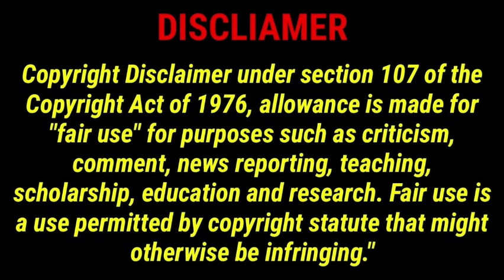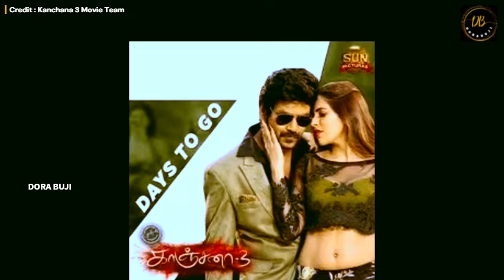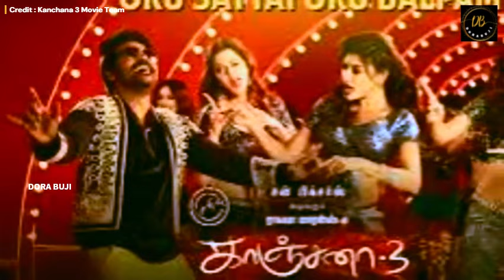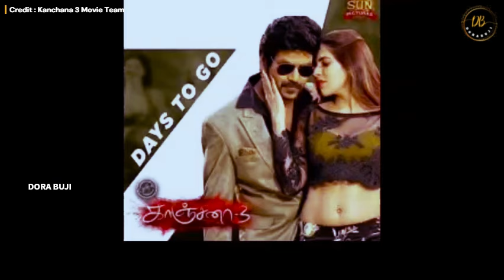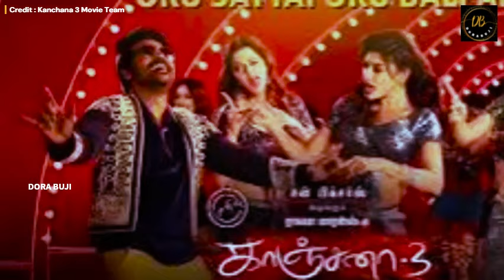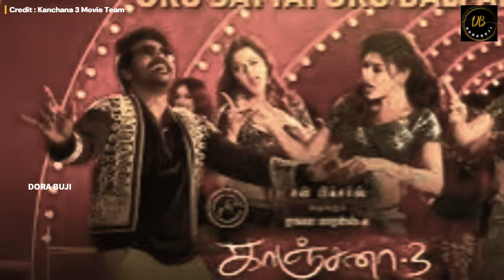Kanchana 3 Full Movie in Tamil | Raghava Lawrence | Oviya | Vedika | Kovai Sarala| Kanchana 3 Review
kanchana 3 full movie in tamil
720
35.5%
kanchana 3 full movie tamil
367
18.1%
kanchana 3 tamil full movie
245
12.1%
kanchana 3 tamil movie
77
3.8%
காஞ்சனா 3 full movie in tamil
53
2.6%
kanchana 3 movie tamil
35
1.7%
kanchana
16
0.8%
kanchana 3 tamil movies
16
0.8%
kanchana 3 full movies tamil
13
0.6%
kanchana full movie tamil
12
0.6%
kanchana 3
11
0.5%
kanchana 3 tamil movie full movie
9
0.4%
kanchana tamil full movie
9
0.4%
kanchana movie
7
0.4%
kanchana 3 full movie
6
0.3%
kanchana 3 full tamil movie
6
0.3%
kanchana movie tamil
6
0.3%
tamil movie kanchana 3
6
0.3%
kanchana 3 in tamil full movie
4
0.2%
tamil full movie kanchana 3
4
0.2%
kachanana full movie tamil 3
3
0.2%
kanchana 3 full movie in tamil hd
3
0.2%
kanchana 3 movie full tamil
3
0.2%
kanchana 3 tamil
3
0.2%
kanchana 3 tamil full movie hd
3
0.2%
kanchana 3 tamil movie full
3
0.2%
kanchana full movie in tamil
3
0.2%
kanchana movie new
3
0.2%
kanchana tamil full movie 3
3
0.2%
new kanchana movie
3
0.2%
tamil kanchana 3 full movie
3
0.2%
kanchana 3 movie in tamil
2
0.1%
raghava lawrence tamil movies
2
0.1%
tamil full movie
2
0.1%
tamil movie full
2
0.1%
tamil movie pei
2
0.1%
tamil movies
2
0.1%
காஞ்சனா தமிழ் ஃபுல் மூவி
2
0.1%
horror movie tamil
1
0.1%
horror movie tamil full movie
1
0.1%
kanchana 1 2 3 full movie in tamil
1
0.1%
kanchana 1 full movie in tamil
1
0.1%
kanchana 1 full movie tamil
1
0.1%
kanchana 1 tamil full movie
1
0.1%
kanchana 3 film tamil
1
0.1%
kanchana 3 full movie in tamil only
1
0.1%
kanchana 3 full movie tamil hd
1
0.1%
kanchana 3 full padam tamil
1
0.1%
kanchana 3 movie tamil full
1
0.1%
kanchana 3 padam full movie tamil
1
0.1%